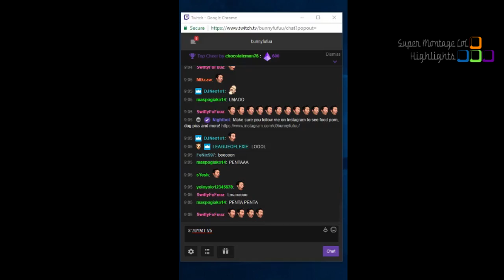Box Box giả điệu cười của Ahri mới | Bjergsen outplay Froggen - Khi Cao Thủ Stream có gì Hot #183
Khi Cao Thủ Stream có gì Hot Phần #183 Box Box giả điệu cười của Ahri mới, Bjergsen outplay Froggen.
✦ Link Nhạc:
✦ Outtro:
✦ Xin cảm ơn Twitch.tv Streams:
❤ Froggen: /froggen
❤ BunnyFuFuu: /bunnyfufuu
❤ AngelsKimi: /angelskimi
❤ Trick2g: /trick2g
❤ Mumus100: /mumus100
❤ PentaAiM: /pentaaim
❤ PanunuLoL: /panunulol
❤ PrivateSamso: /privatesamso
❤ AhLexAh: /ahlexah
❤ BeastiX_: /beastix_